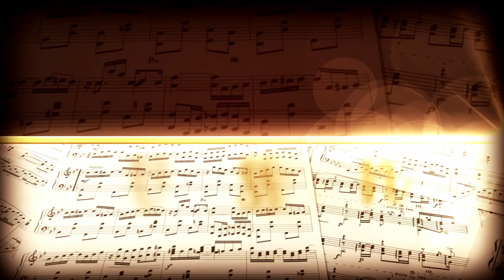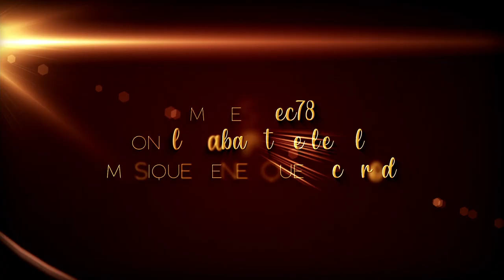ENVOYEZ LA MUSIQUE ! - 14 JUILLET 2021 à 20h30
De la variété, de l'accordéon, du divertissement ce mercredi 14 juillet à 20h30 sur notre chaine YouTube !
Tchavo Berger,  Freddy Mathonet, Jean-Claude Mistiaen, Louis Pick, Benoit David, André Loppe et Héloise David se produiront sur scène autour de notre marraine pour cette émission, la fabuleuse Erika Honorez, la princesse de l'accordéon.